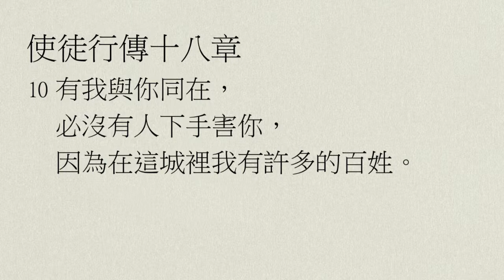【中壢教會】每日靈修 - 吳富仁牧師 - 5/23 - 使徒行傳18章1～11節